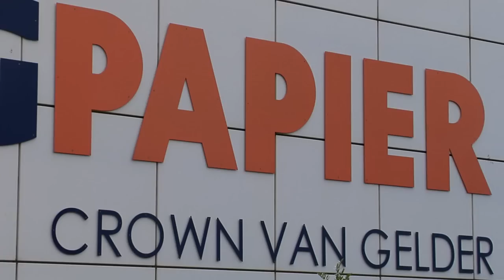Ode aan IJmuiden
IJmuiden is niet alleen zee, zand, havens en Tata Steel. Ervaar de schoonheid in deze Ode aan IJmuiden.